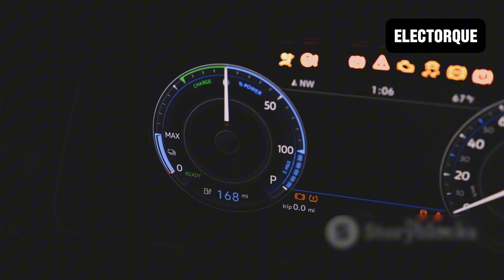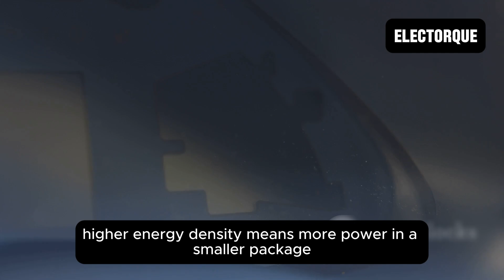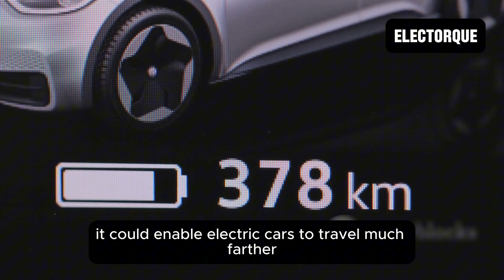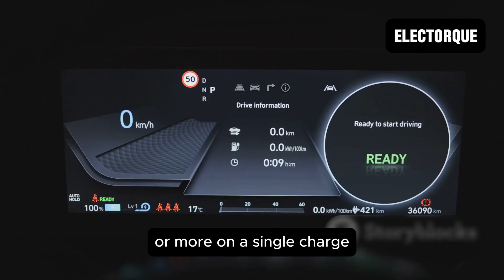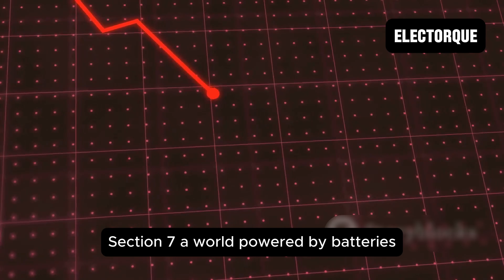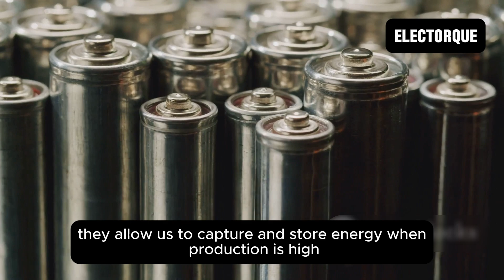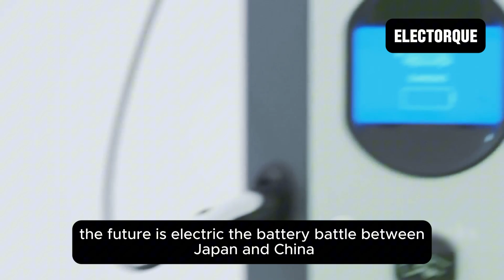BYD CEO This New Engine Will Destroy The Entire EV Industry!”